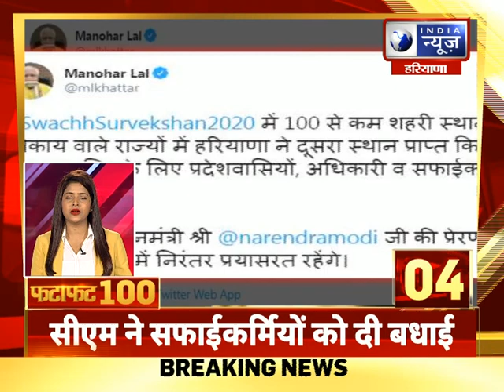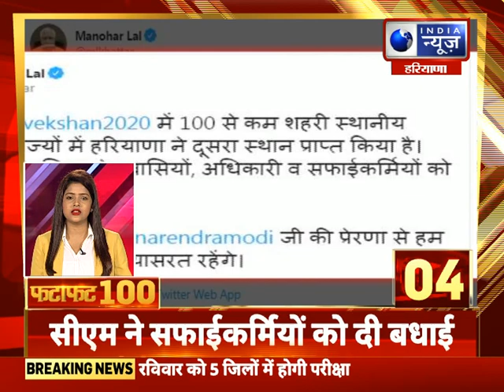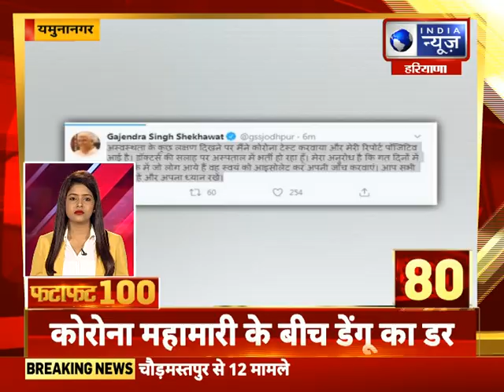India News Haryana: Fatafat 100 Haryana: हरियाणा में आज की 100 बड़ी खबरे | 20th August 2020